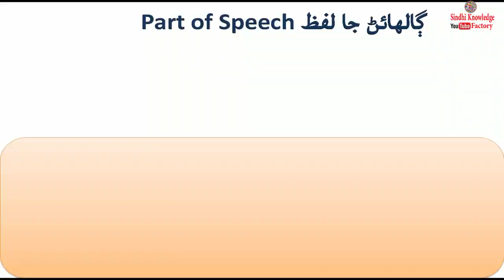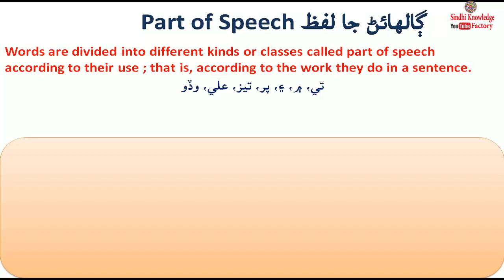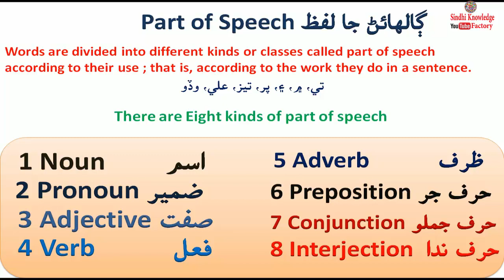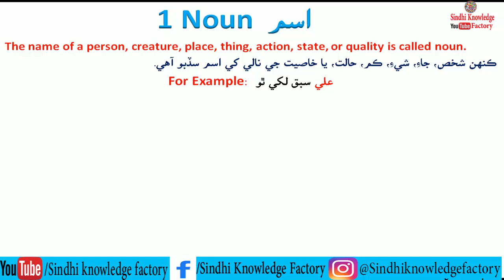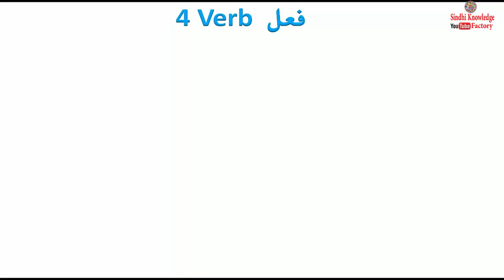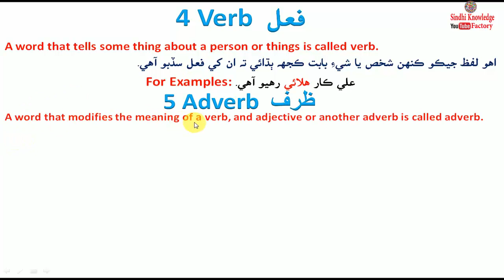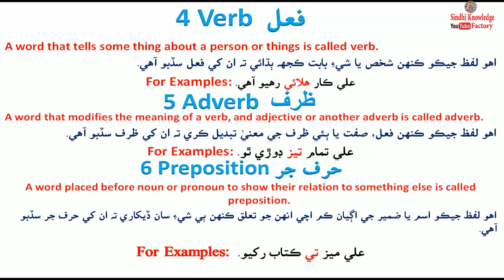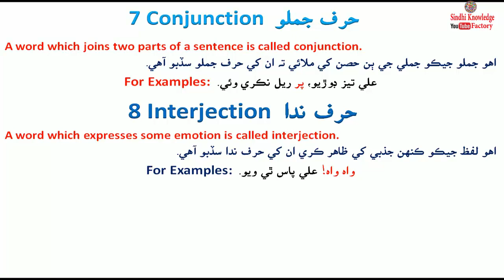part of speech || ڳالهائڻ جا لفظ || complete concept of kinds of part of speech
hello friends
we are come back with new course about part of speech in this course we learn about part of speech with details in sindhi language and its first class of part of speech.
there are eight kinds of part of speech
1 noun
2 pronoun
3 adjective
4 verb
5 adverb
6 preposition
7 conjunction
8 interjection

اَول الله عَلِيمُ، اعليٰ، عالَمَ جو ڌَڻِي
قادِرُ پنهنجي قُدرت سين، قائم آهِ قديم
والي، واحِدُ، وَحۡدَهٗ، رازق، رَبُّ رَحِيم
سو ساراه سچو ڌڻي، چئِي حَمدُ حَڪِيم
ڪري پاڻ ڪَرِيمُ، جوڙُون جوڙَ جهان جي
‏سَائِين سَدائِين، ڪَرِين مَٿي سِنڌ سُڪار
دوست مِٺا دِلدار، عالم سڀ آباد ڪَرِين.
اسان پنهنجي هن چينل تي مختلف طرح جا ڪورس ڪرايون ٿا اُهي بلڪل فري آهن اسان جو مقصد سنڌ جي ماڻهن کي تعليم فراهم ڪرڻ آهي.
اوهان هن چينل تان هيٺ ڏنل ڪورس سکي سگهو ٿا.
1 انگريزي ڪورس   2 ڪمپوٽر ڪورس    3 بزنس ڪورس   4 فزڪس ڪورس   5 علم ڪيميا ڪورس   6 آن لان ارنيگ ڪورس  7 موبائيل ڪورس وغيره وغيره.
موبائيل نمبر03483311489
 اميد ڪريون ٿا ته اوهان اسان جي هر ويڊيو ڏسي لائيڪ ڪري اسان جو  حوصلا افضائي ڪندا.

Sindhi knowledge factory

In this channel you will be learn about advance things and new informations.

TOPICS

MOBILE ( app, apk, editor, maker, game, earning, setting, etc )
COMPUTER ( program, run, editor, setting, system, windows etc)
INTERNET ( Web designing, social world, earning, download, etc )
ONLINE EARNING ( own website, own earn, apps, game, ads, etc )
BUSINESS ( online, offline, marketing, company, orgnization, etc

THANKS